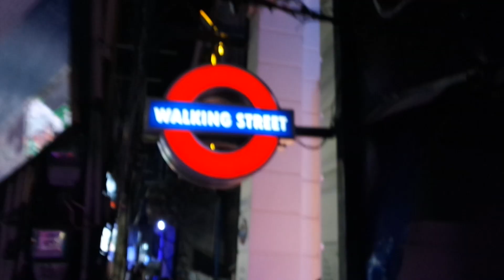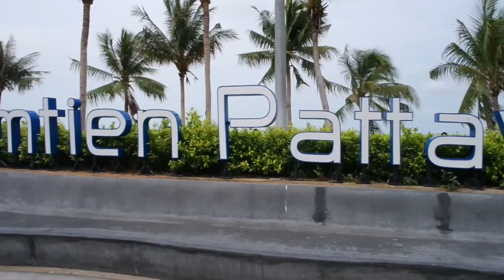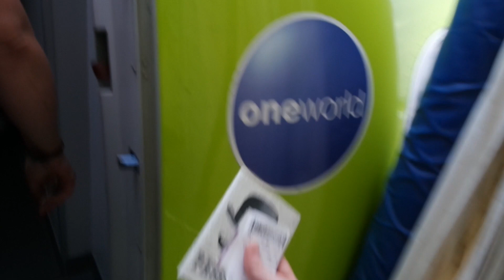► ТАЙЛАНД | ПИТАЮСЬ ЛИЧИНКАМИ, УЛИЦА РАЗВРАТА, СЕЗОН ДОЖДЕЙ, УЛЕТАЮ ИЗ ПАТТАЙИ IEVLOG 2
Привет! Меня зовут Игорь Егоров и это мое видео, о путешествии в Тайланд за 5 дней. Как окунутся в экзотику страны?  Какие самые экзотические вещи можно отведать? Что возможно успеть и как насладиться отдыхом за такой короткий срок? - Все ответы в этом видео!

Пожалуйста оставляйте комментарии, мне очень хочется узнать ваше мнение. Обязательно на все отвечу!)